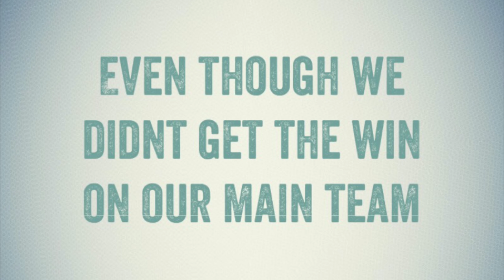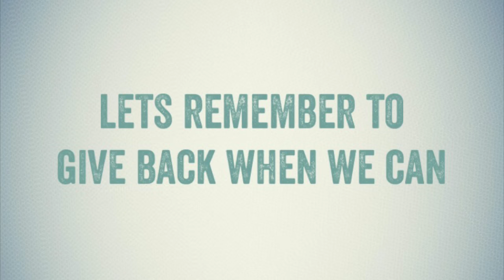Monster Legends - Nirvana Team Race !!! Who wants to win 100 free cells of their choice ?!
Hey Guys! Interested in knowing how we did in the race? We slackedddddd. Threw in a few clips of real life fun instead!

Video by Team AFKk / Isamashii | Gebbehhhh | Zanso | Cayzmin
                                                          Jamie Breadroll